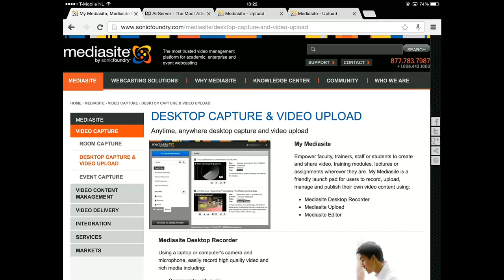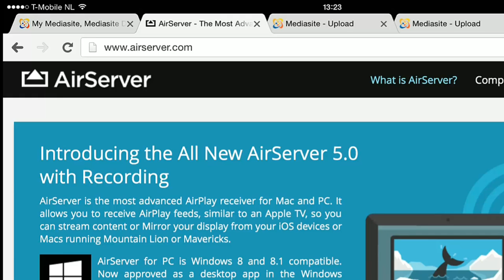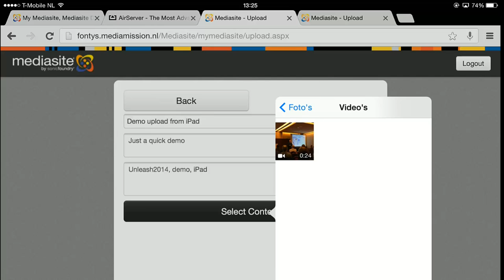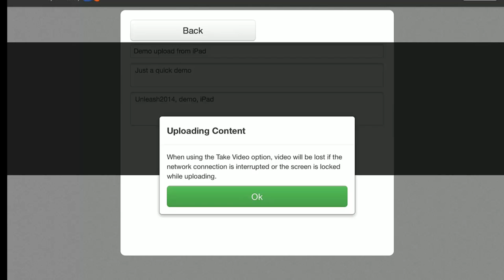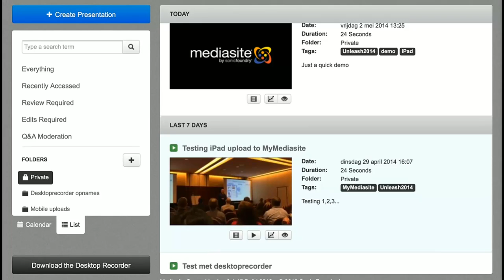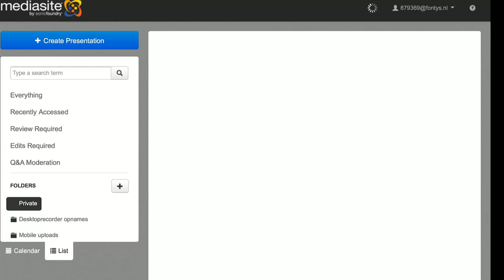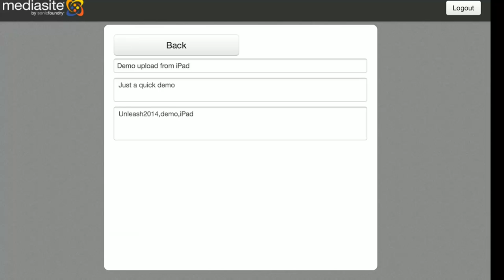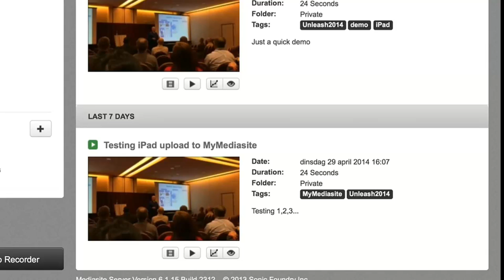MyMediasite on iPad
You can upload videos created on your iPad or iPhone directly to MyMediasite